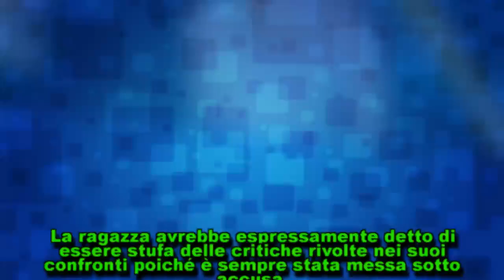Ballando con le Stelle: Gessica Notaro conquista la finale ma è polemica